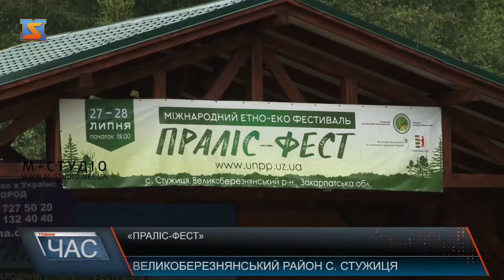«Праліс-фест»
«Праліс-фест» – під такою назвою цими вихідними пройшов вже втретє еко-етно-фестиваль у селі Стужиця на Великоберезнянщині. Гостей з різних куточків країни та з-за кордону розважали творчі колективи краю та з інших регіонів, влаштовували спортивні та кулінарніз магання, конкурси, частували місцевими стравами, напоями і смаколиками. Також дивували відвідувачів традиційними сувенірами, знайомили із закарпатськими художніми здобутками. Проте основна мета фесту – привернути увагу до збереження природи краю, зокрема пралісів, які віднесені до спадщини ЮНЕСКО.